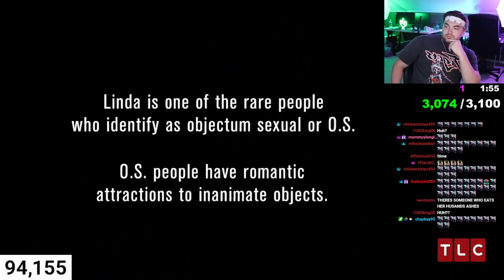KingWoolz Reacts to BAR RESCUE For THE FIRST TIME!! (CRAZY)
Lots of you guys asked for this... so here we go. IM FOR THE PEOPLE. Show some love if you guys want MORE videos like this. AND MAKE SURE TO STOP BY THE STREAM SOME TIME IT GETS CRAZY!!!